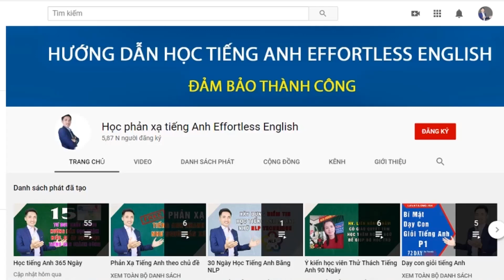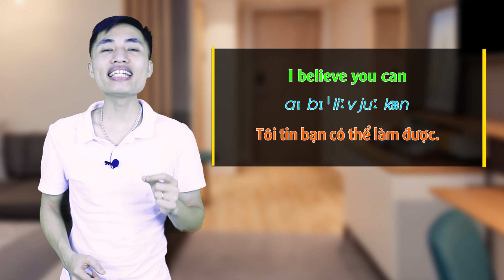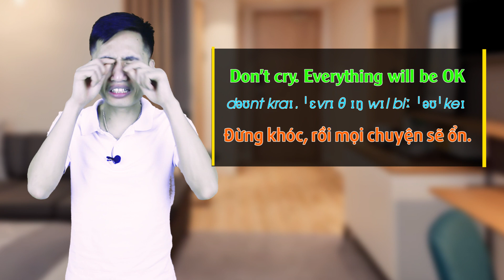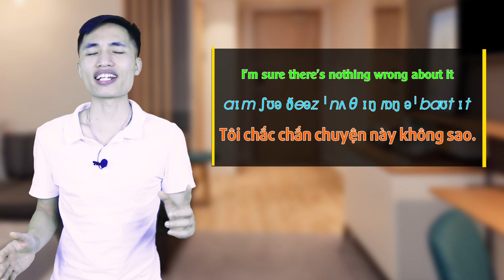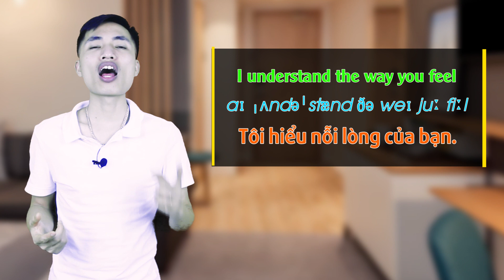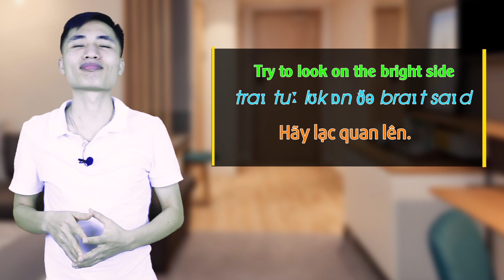Học tiếng Anh | Câu Nói An Ủi Người Khác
Trọn bộ những câu nói tiếng Anh để AN ỦI người khác khi họ buồn, thất tình, đau khổ...

👉Tặng Miễn Phí Hệ Thống Phản Xạ tiếng Anh từ con số 0 tại đây
✅ Học tiếng Anh Bài Bản theo Kế Hoạch 1-1 Mỗi Ngày tại đây:
➡️ Đăng ký Miễn Phí Hệ Thông Học Tiếng Anh Trôi Chảy (Trị giá 1257$)